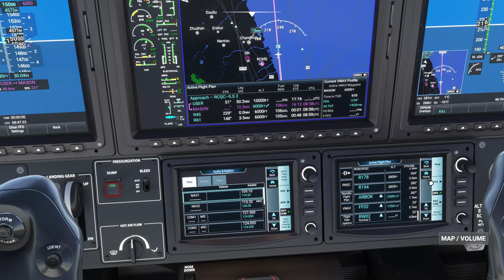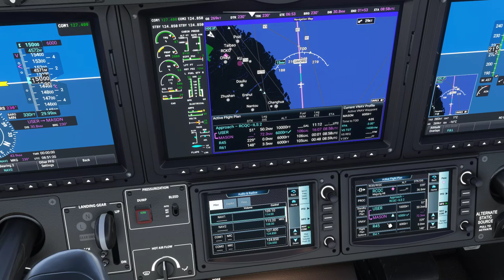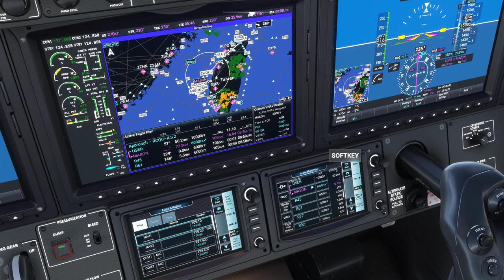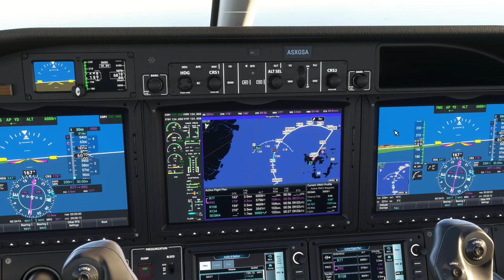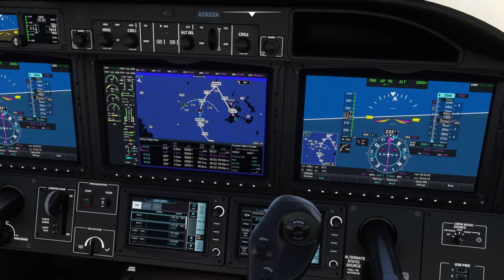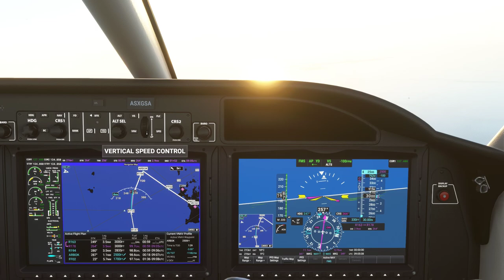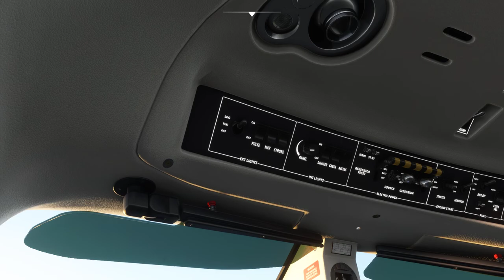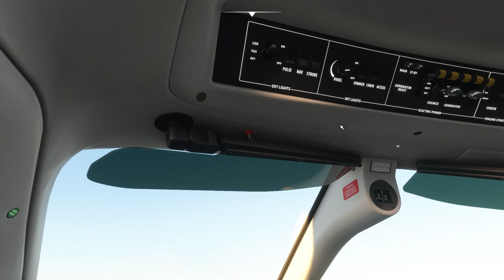MSFS 台北飛澎湖 降落前三十分鐘路程景 TBM930